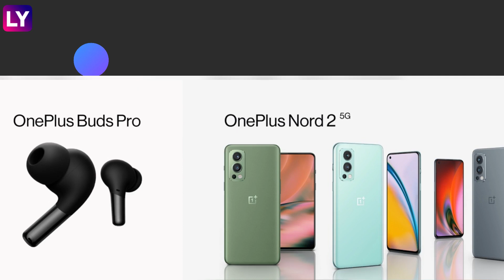OnePlus Nord 2 5G, OnePlus Buds Pro Launched in India; Prices, Features & Specs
OnePlus India has officially launched Nord 2 5G and Buds Pro today in India. The smartphone will be made available for early access on July 26 and the open sale will begin on July 28, 2021. The handset will be offered in three variants – 6GB + 128GB, 8GB + 128GB and 12GB + 256GB.